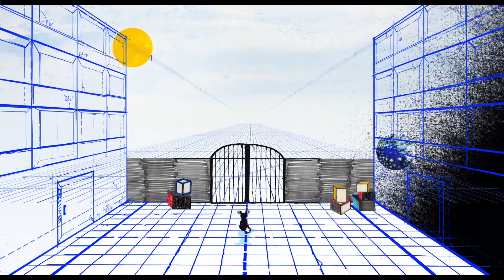Spot Zilele Filmului Românesc la Chișinău, ediția VI